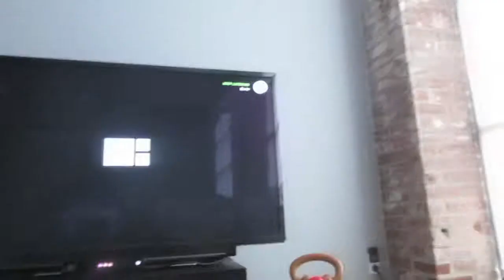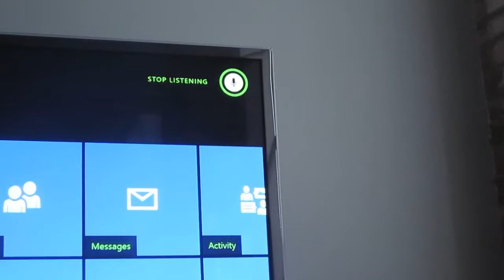DRAMA FACE MASK ~ DEC 1 2013 DAILY VLOG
She can turn it on and turn it off.